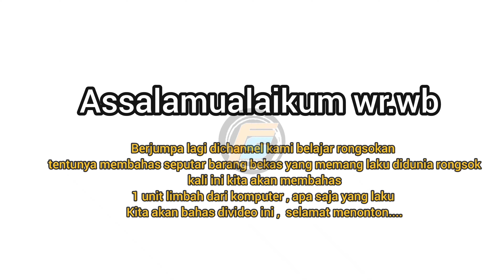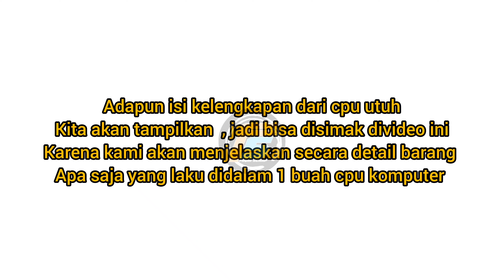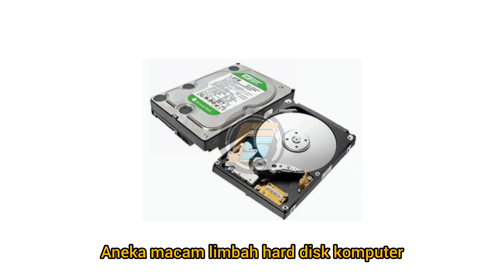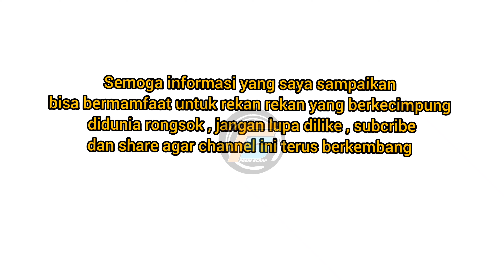Harta karun terpendam didalam limbah rongsok 1 unit komputer utuh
channel belajar rongsokan kali ini membahas harta terpendam dari 1 unit komputer utuh , jadi divideo ini kita membahas segala jenis limbah yang ada di satu buat komputer rongsokan , yaitu jenis limbah monitor , cpu , kesing cpu , hardisk , ram , DDR , power suply , aneka macam mainbord chip 1 chip 2 chip 3 dan chip kaca , VGA , card b , card a super , dirasa informasi yang kami sampaikan bermaaf jangan lupa dilike , subcribe dan share agar channel ini terus berkembang